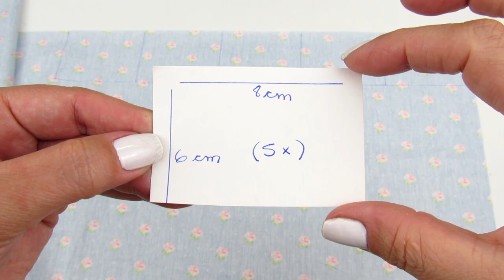FLOR - CRIAÇÃO ELAINE ÁVILA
🎀Aprenda uma nova habilidade do zero e use sua criatividade para fazer lindas faixas de bebê

Aqui é um espaço em que eu compartilho o meu trabalho como artesã e também ensino a todos que desejam aprender novos macetes e técnicas para confeccionar acessórios super fofos para lembrancinhas, tiaras, faixas, e muito mais!

🎀🧵Loja para compra de tecidos e materiais para Artesanatos em geral!
Center Panos Parque Prado - Campinas/SP
👉whatsapp de vendas  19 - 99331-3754
Instagram da Center Panos Parque Prado

LINK DA MINHA LOJINHA MIMOS ARTE&ACESSÓRIOS NO WHATSAPP📱 E CONHEÇA NOSSO CATÁLOGO COMPLETO!🎀🎁

MEU NOVO CANAL INFANTIL INSCREVAM-SE LÁ MEUS AMORES!!!